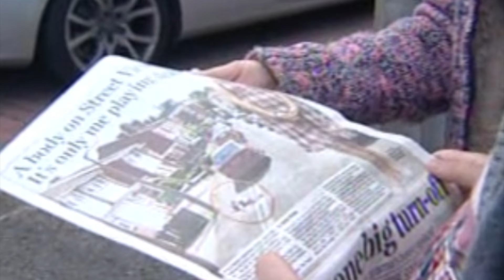Top 10 Creepiest Google Earth Images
Google has put a lot of time and effort into cataloging as much of the globe as is humanly possible in their quest they have captured some eerie photos. Here are the top 10 creepiest google Earth photos.

VIDEO EDITED BY:

Alan Smithee